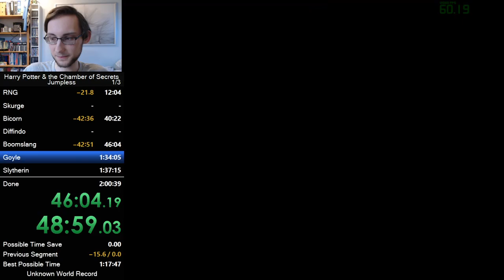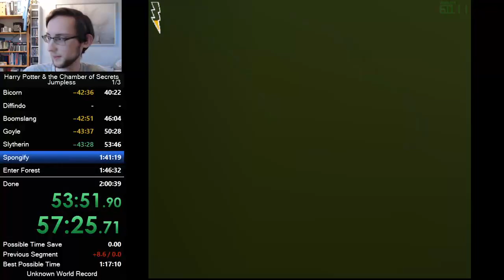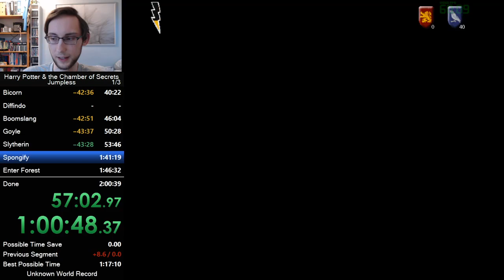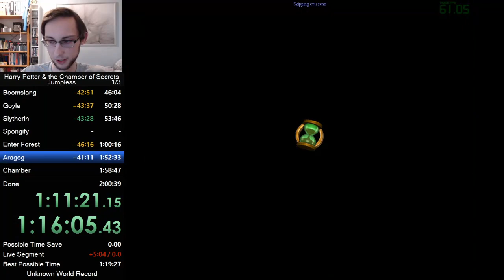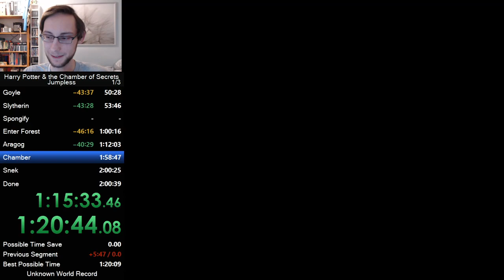Harry Potter and the Chamber of Secrets (PC) Jumpless Speedrun in 1:18:55 (1:24:41 RTA / PB)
Better. I will get a second shot to push it to a sub 1h soon...